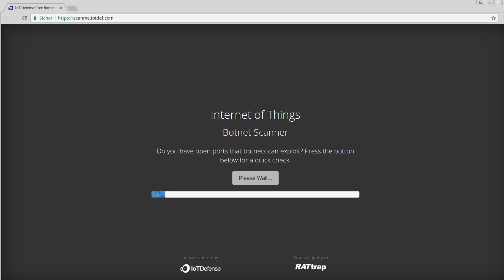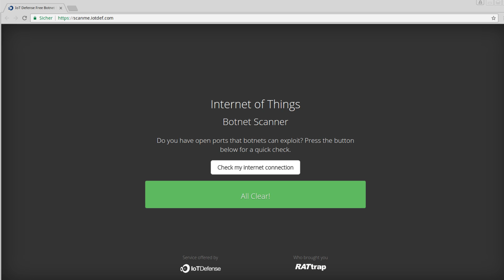Sind eure IoT Geräte in einem Botnetz?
In diesem Video eine schnelle Möglichkeit für euch, um eure IoT Geräte auf Sicherheitslücken zu überprüfen.